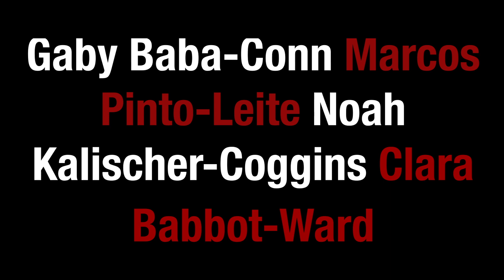Out of the Frying: Episode 3